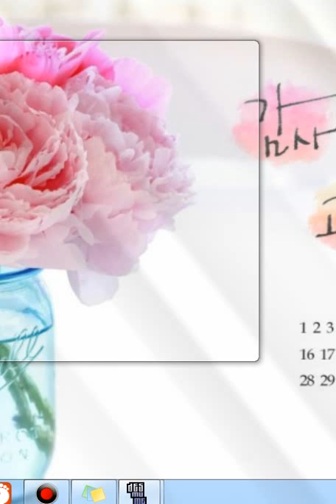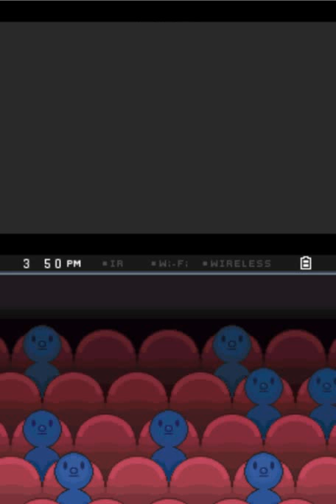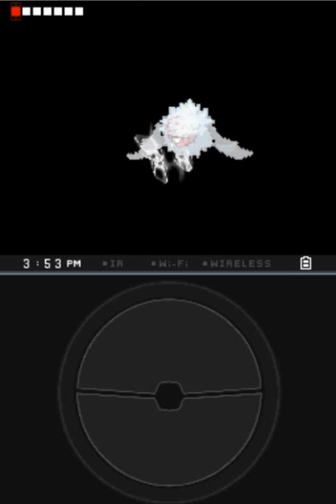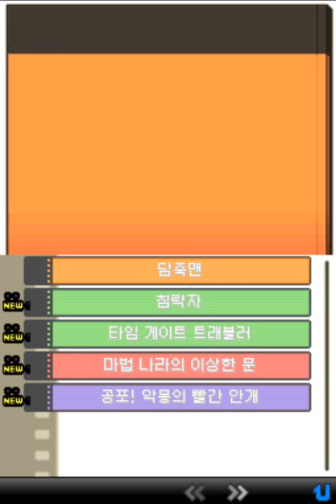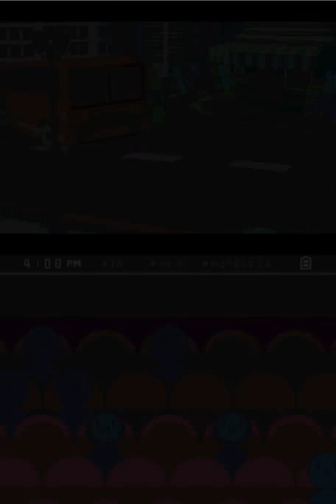가디언 포켓몬스터 블랙2 플레이! 6화 포켓우드에서 영화 찍기&플라지즈마단의 음모! (닌텐도 DS)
챔피언에 스타까지 돼려니 힘드네요..
재미있게 시청 바랍니다.
★많이 버벅거려요. 양해 부탁드려요.